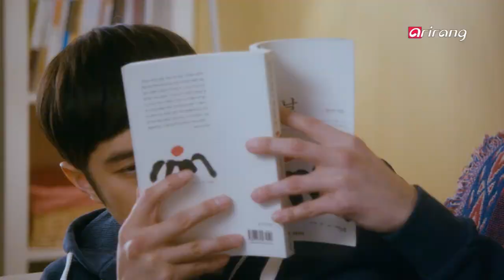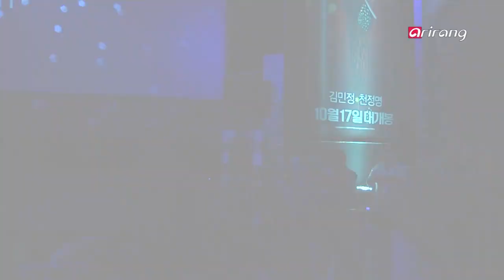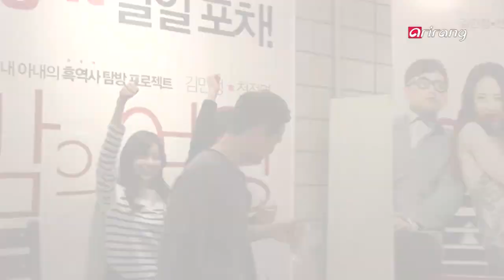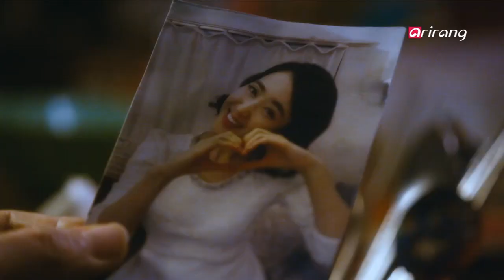Showbiz Korea - ROMANTIC COMEDY MOVIE "QUEEN OF THE NIGHT" STARRING KIM MIN-JUNG & CHUN JUNG-MYUNG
Let's now check out the update romantic comedy flick "Queen of the Night", starring

actors Kim Min-jung and Chun Jung-myung.
유쾌한 김민정-천정명의 밤의 여왕 이야기 함께 하세요!